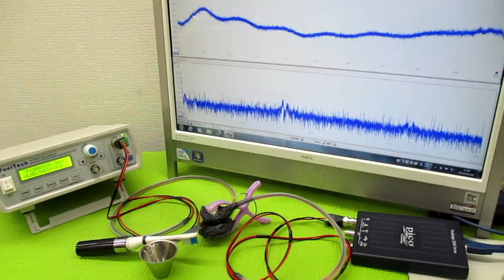オリジナル製品：超音波発振プローブを利用した超音波制御技術 ultrasonic-labo